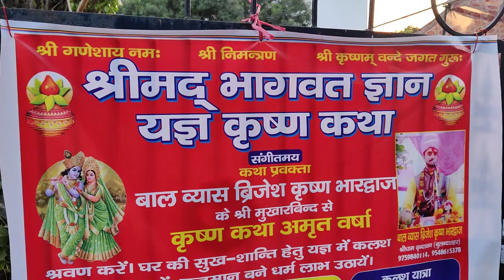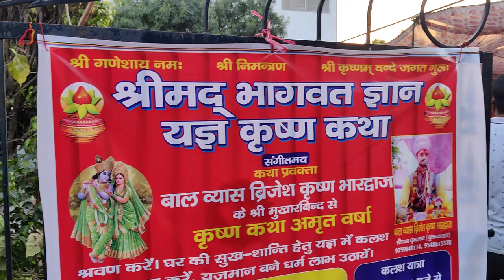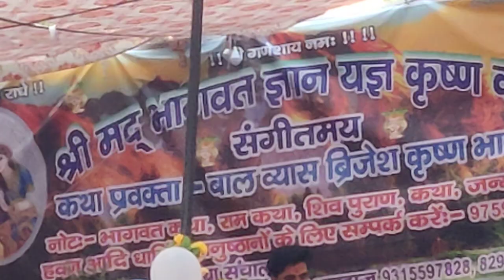प्रॉपर्टी के बुलबुले से बचें 👍 6 महीने में ग्रेटरनोएडा के रेट सेटल हो जाएंगे 🥶 अभी जंगल है मंगलनहीं